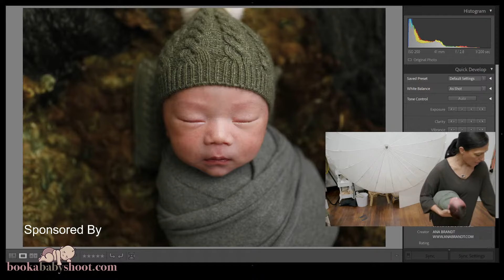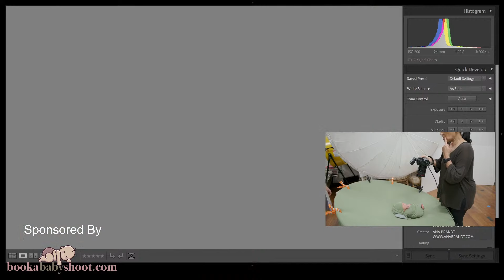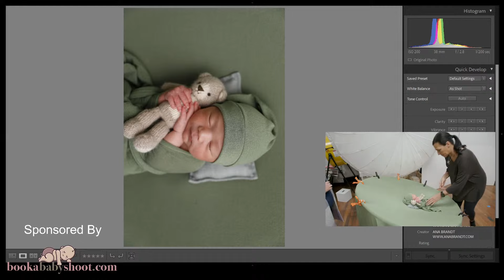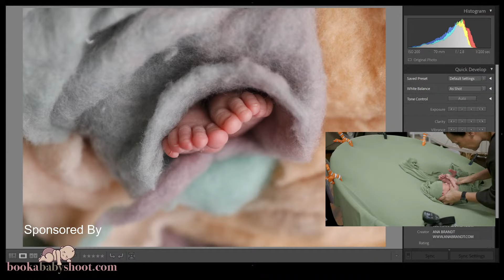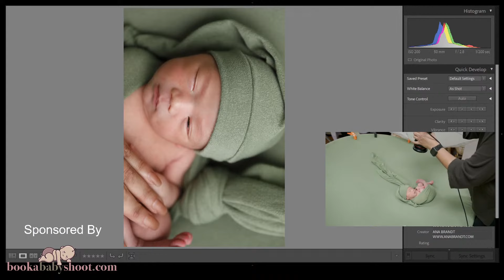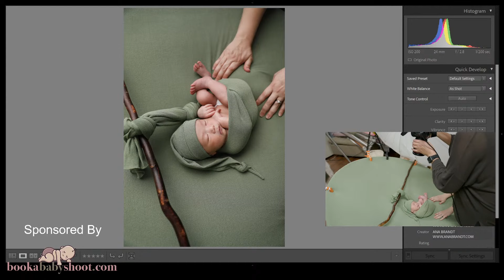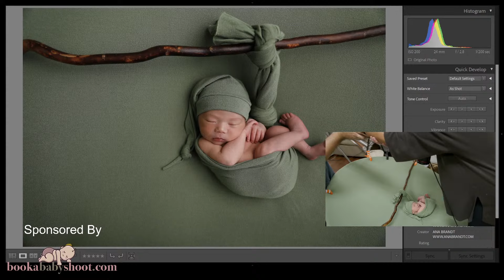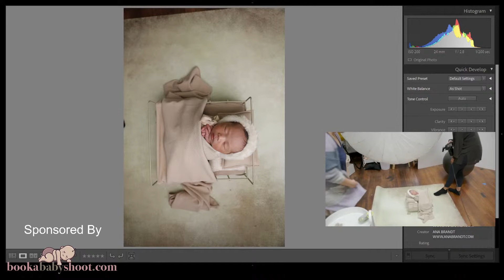The Ana Brandt Baby Show EP. 04 - Wrapping Tips